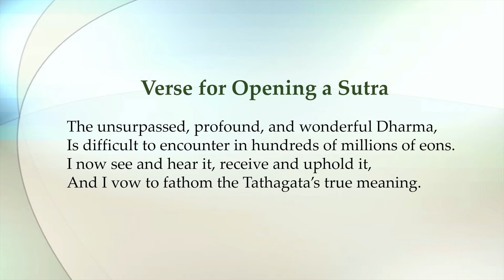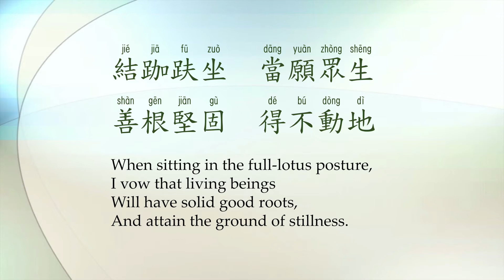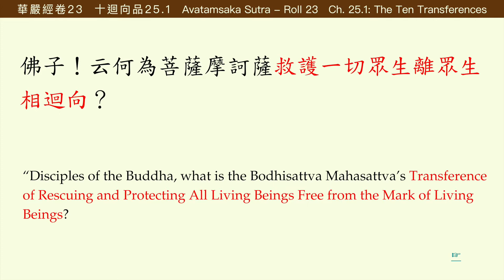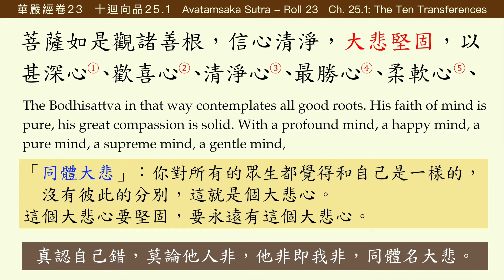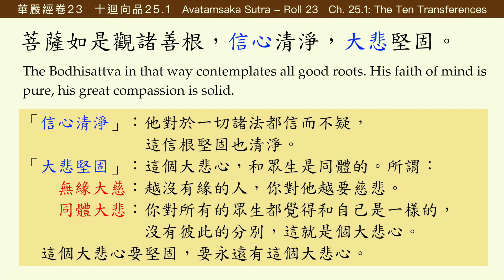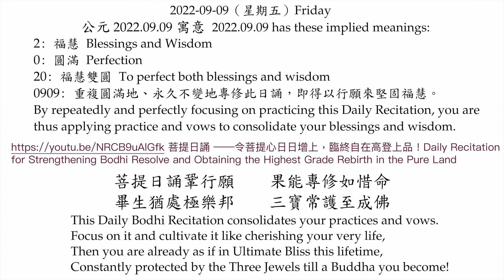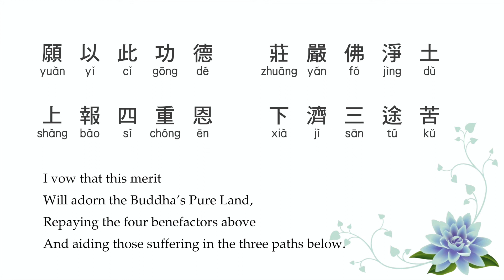30 發菩提願 Making Bodhi Vows 220909_救護一切眾生離眾生相迴向 Dedication of Rescuing & Protecting All Living Beings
☞ 翻譯 Translator: 近安法師 DM Jin An
☞ 日期 Date:           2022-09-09 星期五 Friday
☞ 地點 Venue:        美國萬佛聖城 City of Ten Thousand Buddhas, USA